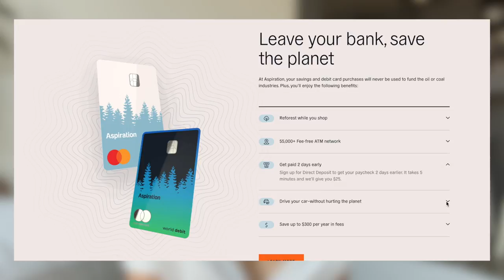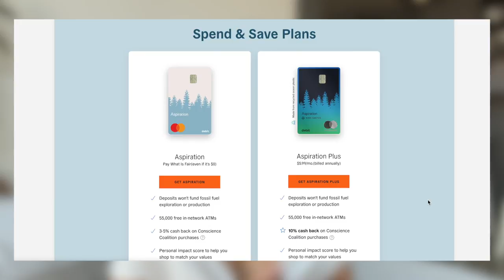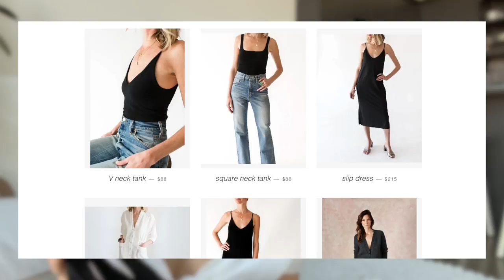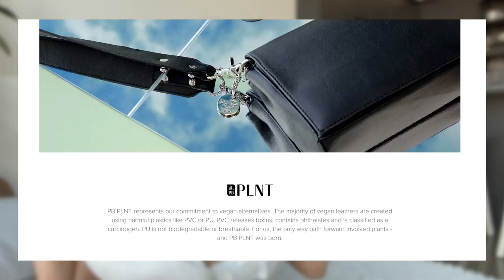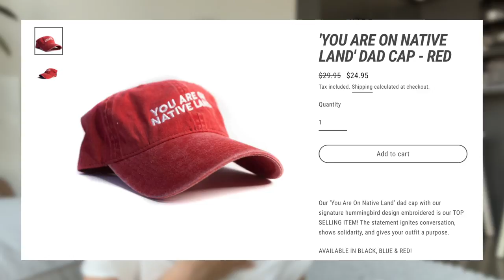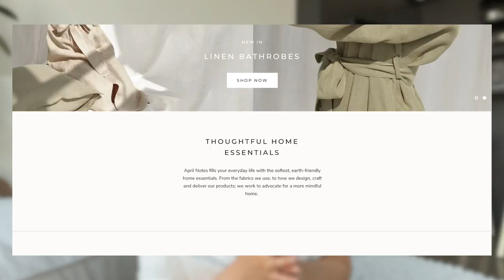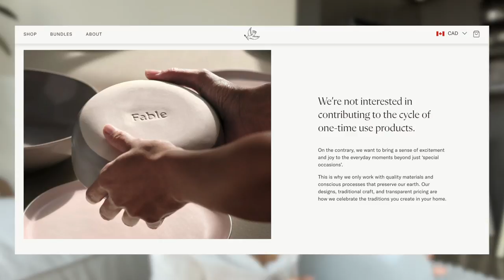fave sustainable & ethical brands to know | vetta, april notes, poppy barley, boody, etc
Sharing more sustainability-minded and ethical brands I’ve been loving recently, from fashion to food and wellness! From Indigenous-owned brands to small woman-owned brands supporting regenerative farming practices, these are brands you need to know! Links & timestamps:

TIMESTAMPS //
00:00 Intro
01:00 Divest from fossil fuels
01:40 Aspiration
02:31 Free Label
03:22 Vincent James
04:00 Poppy Barley
04:45 Vetta Capsule
05:35 Colorful Standard
06:08 Sweatsuit giveaway
07:23 Urban Native Era
08:03 All Of The Above TV
08:36 Boody
09:25 April Notes
10:02 Dine With Fable
11:56 Our Place
13:07 OM Organics (dry brush)
14:05 Act and Acre
16:05 Necessaire
17:25 Final thoughts

* CLOSED *
I'm giving away a colorful standard sweatpant and tshirt set (in ivory white, size medium) if you've been wanting a sweatsuit! This is for my supporters who are subscribed to my channel and follow me on insta, just drop your IG handle when commenting the one thing you've learned/done recently to impact positive change in any of these intersectional areas x

ASPIRATION INFO //
The Aspiration Spend & Save Accounts are cash management accounts offered through Aspiration Financial, LLC, a registered broker-dealer, Member FINRA/SIPC, and a subsidiary of Aspiration Partners, Inc. (“Aspiration”). Aspiration is under separate ownership from any other named entity. Paid experience may not be representative of others and is no guarantee of future success. The Aspiration Plus Debit Card, made from recycled ocean plastic, is issued by Coastal Community Bank, Member FDIC, pursuant to a license by Mastercard International Incorporated. Deposits are FDIC-insured up to $2.5 million per depositor by being swept to FDIC Member Institutions.

Aspiration pledges 10% of profit to charities. Aspiration is not a bank.

LINKS //

•  canadian, sustainable cactus leather, traceable supply chain, living waves

• organic cotton & ethically made in portugal unisex sweats

all of the above tv (free video resources on sustainable impact & change)

• non-toxic, sustainability-minded production (water is re-used, recycled clay, renewable energy)
• ethical, SMETA certified (sedex members ethical trade audit)
• b-corp certified, carbon neutral, zero-waste goal

• small independent studio based in London
• I got size XL (85x105cm) with the 'hidden' frame